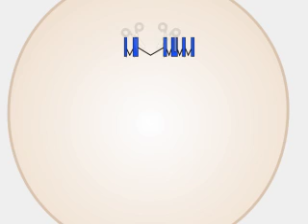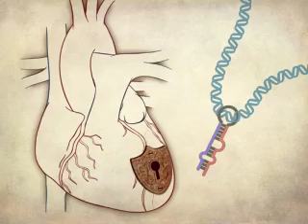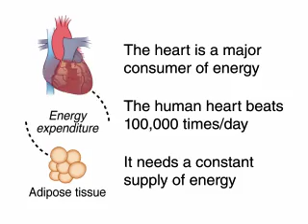The Heart as a Metabolic Organ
Eric Olson describes how a drug designed to treat cardiac disease reveals an unexpected role for the heart in whole-body energy homeostasis.